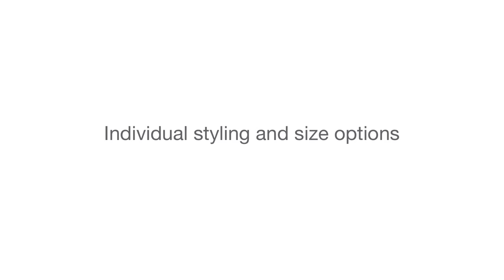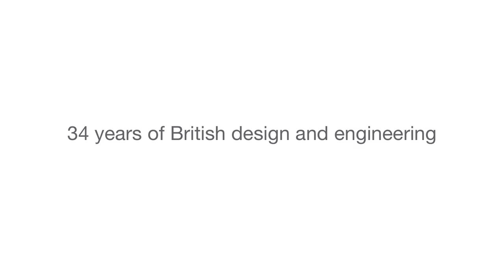Elise Woodburing Cassette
The all new Stovax Elise Range of Inset Cassettes. Featuring crazy low emissions, phenomenal flame picture, exception control and all with the look of an open fire.